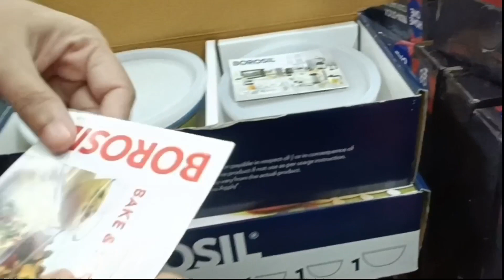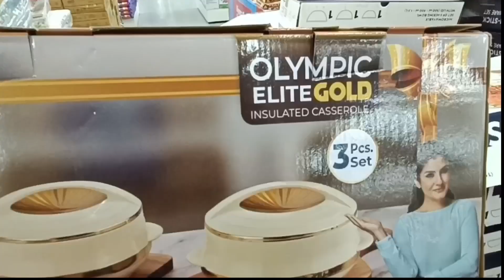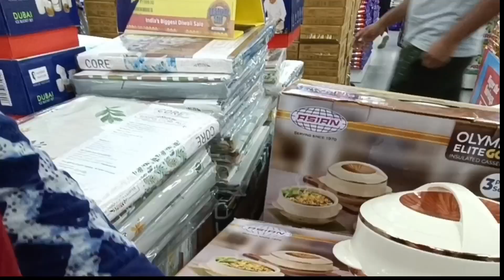Dmart jaise stainless steel, combo, nonstick cookware, spices Rack masala box kitchen| Smart Bazaar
Dmart jaise bahut saari variety Stainless steel hotpot, container sets spices Rack masalabox kitchen

Address:- Smart Bazaar, Grand Central Mall, Seawoods.

DMART Useful products for every kitchen|Very cheap products| Best quality and best products|
DMART| Useful Kadai| Variety of stainless steel, hotpots, tope, cutlery, nonstick cookware|Cheapest

Dmart style| Useful Kadai|Offers on New Kitchen products|Best quality|Cheapest Products Collection|

DMART| Useful Kadai| New Storage kitchen products| Container| spices Rack| masala box| Online available|

Dmart
dmart
d'mart
Dmart haul
dmart storage box
dmart storage baskets
dmart tour
dmart video
dmart stainless steel
dmart stationary items
dmart space saving organisers
dmart space saving containers
dmart glass
dmart kids products
dmart clothing
dmart cheap offers
dmart cheap prices
best offers
kitchen organisation
cheap kitchen products
cheap organisers
market 99
cheaper than d Mart
cheaper than any Store
offers in supermarkets
Reliance smart
Reliance Mart offers
Reliance smart new offers
Reliance Mart products
Reliance Mart kitchen organisers
Vishal mega mart kitchen organiser
latest haul
dmart ceramic
market 99
super 99
Super 99
Market 99
More offers
space saving containers
Super markets
Reliance Fresh
storage drawers
storage baskets
kitchen products
kitchen gadgets
Amazon kitchen products and gadgets
shopping mall
shopping lovers
shopping vlog
dmart vlog
baskets
containers
crockery
dinner sets
stainless steel tope set
aluminium tope set
aluminium cooker
Flipkart
flipkart
alibaba
Amazon latest kitchen
unique kitchen-ware
unique products for home
unique kitchen products and appliances
home utilities for every kitchen
cheapest kitchen haul
cheapest kitchen products
cheapest price
clearance sale offers
Amazon sale
Spar kitchen
malls
shopping centre

DMART|Useful Kadai|On New kitchen products|Container|spices Rack|masala box|Online available||